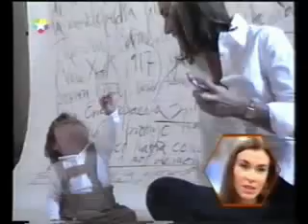Entrevista Juan Ramón Lúcas a Carmen Posadas. Parte 1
Entrevista para el programa "Todo Madrid" de Telemadrid en 2004